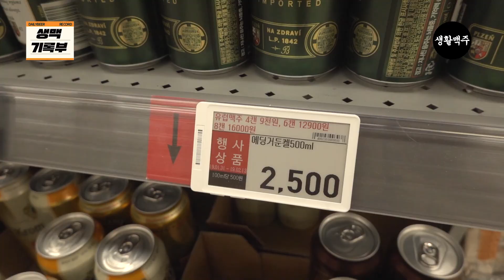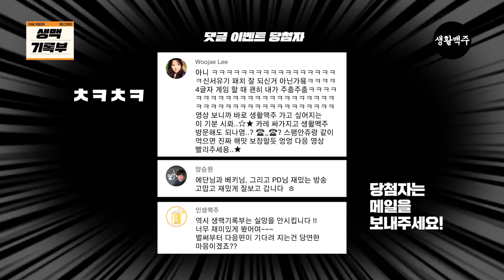[생맥기록부] EP4 용산이마트에서 산 와인맥주랑 스테이크 술방!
이마트 (용산점)에서 스테이크 와인맥주 먹방 했어요!
추억의 무도, 거꾸로말해요 아하! 게임까지🙊 넘 꿀잼이당ㅠㅠ
▶이마트 용산점
: 서울특별시 용산구 한강대로23길 55